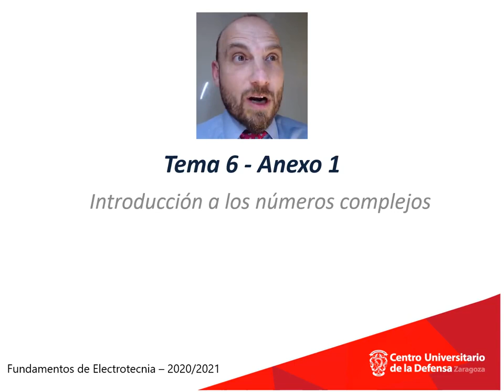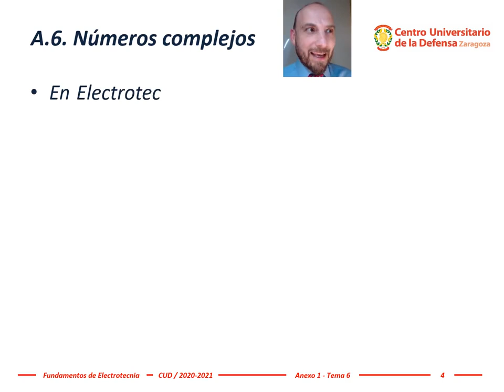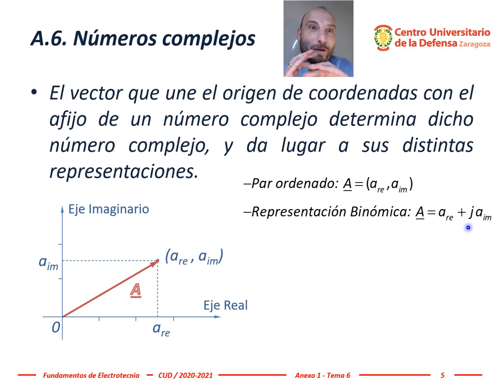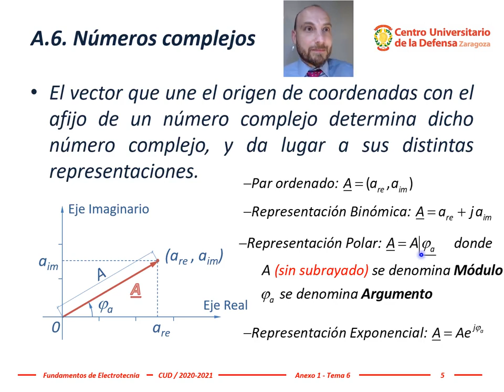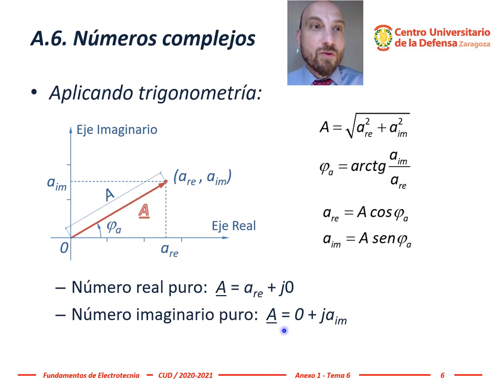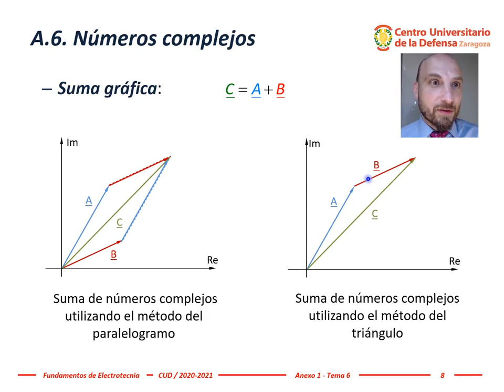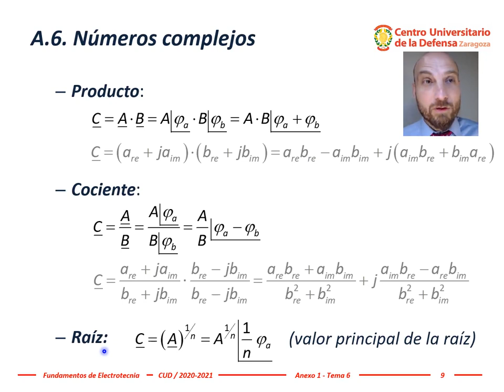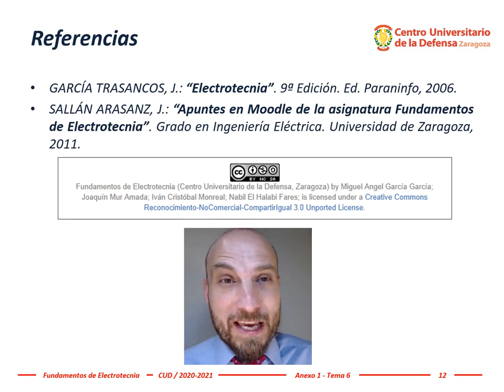Electrotecnia - Tema 6, #06: Números complejos (introducción, resumen y repaso)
Los números complejos son una extensión de los
números reales.
• Se define un número complejo (A) como un par ordenado de números reales, de manera que a_re = Re[a] es su parte real y a_im = Im[a] es su parte imaginaria.
Los números complejos se representan en unos
ejes cartesianos en el plano complejo o de Gauss.
– El eje horizontal se denomina eje real
– El eje vertical se denomina eje imaginario
• Se llama afijo de un número complejo (a_re , a_im) al punto del plano complejo que lo representa.
En Electrotecnia, se denota la unidad imaginaria por la letra “j”.
Se llama número imaginario puro al formado por la unidad imaginaria (j) y un número real (a_im).
El vector que une el origen de coordenadas con el afijo de un número complejo determina dicho número complejo, y da lugar a sus distintas representaciones.
−Par ordenado: ▁𝐴=(𝑎_𝑟𝑒,𝑎_𝑖𝑚)
−Representación Binómica: ▁𝐴=𝑎_𝑟𝑒+𝑗𝑎_𝑖𝑚
−Representación Polar: ▁𝐴=𝐴/_ 𝜑_𝑎  𝑑𝑜𝑛𝑑𝑒 A  ("sin subrayado")" se denomina " Módulo" y 𝜑_𝑎 se denomina Argumento
−Representación Exponencial:  ▁𝐴=𝐴𝑒^(𝑗 𝜑_𝑎 )
Operaciones con números complejos: suma, resta, multiplicación, división y raíz.